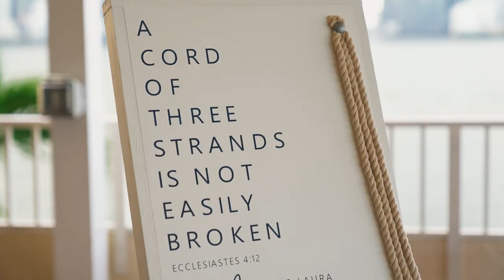Felix & Laura // Rusty Pelican Miami // Teaser